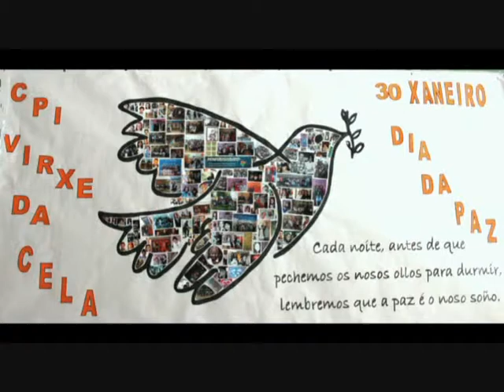Dia da paz. CPI Virxe da Cela.Monfero 2012.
Conmemoración do DXía da paz e a non violencia no CPI "Virxe da Cela", Monfero.